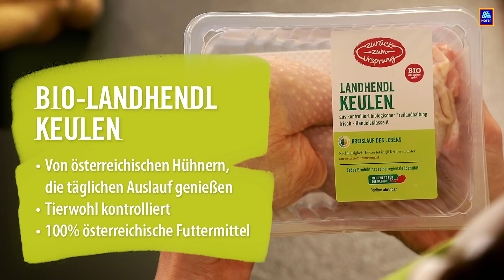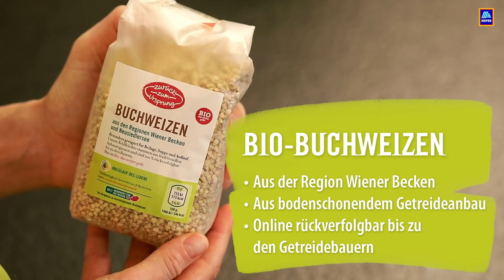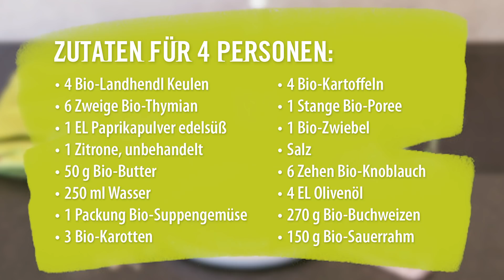Landhendl-Keulen im Ofen geschmort mit Gemüse, Buchweizen und Sauerrahm-Knoblauch Dip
Dieses Video zeigt euch, wie ihr eure liebsten mit einem feinen Bio-Hendl aus dem Ofen verwöhnt. Beste Zurück zum Ursprung Landhendlkeulen werden hier mit bunten Ofengemüse, Buchweizen und einem Sauerrahm-Dip kombiniert. Besser geht's nicht! Viel Spaß beim Nachkochen.